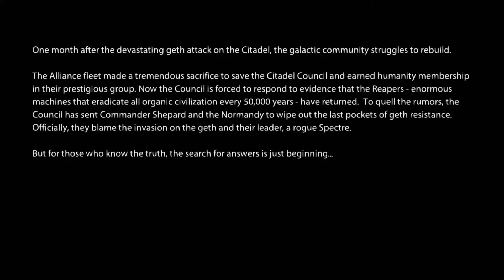Mass Effect 2: Opening w/ ENB & Many Texture Mods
Intel i5 Haswell 4670
Nvidia GeForce GTX 770
Asus Maximus VI Hero

Male Shepard Sentinel - 90% Renegade. The point of this playthrough and video series was to use as many mods as I could to make the game have a completely different look.
Thanks to all the modders who took the time to create these.
ENB: - Back to Darkness Mod by MrChowderClam
MODS USING TEXMOD:
Miranda Ultra Texture by Jean-Luc
Miranda Blonde + Tan by JMcPain
Garrus Ultra Texture by Jean Luc
Garrus Mercenary Armor by Dark Muffin
Garrus Mercenary Helmet by Dark Muffin
Jacob Ultra Texture by Jean-Luc
Jacob- teal no cerberus logo by godlovesninjas
Mordin Ultra Texture
Mordin Black/Grey Standard Armor by HCS01
Grunt Ultra Texture by Jean-Luc
Grunt Blue with Hex Camo by N7boogie
Thane Ultra Texture by Jean-Luc
Marked Thane (Tatoos) by Dark Muffin
Jack Ultra Texture by Jean-Luc
Jack Alt. Green Merc Outfit
Tali Ultra Texture by Jean-Luc
Tali White/Purple/Blue Standard Armor by Mr. Kusy
Samara Ultra Texture by Jean-Luc
Samara Standard Heavy Armor White/Black by HCS01
Legion Ultra Texture by Jean-Luc
Purple/Gold Legion Kikaimegami
Zaeed Ultra Texture by Jean-Luc
Zaeed Standard Armor Black by BianoAngelo7
Kasumi Optimized by Jean-Luc
Kasumi Shades of Gray(no lip makeup) by Rilan
Liara Continuity Texture by Rilan
Kelly/Female Crew Lingerie by Apogee777
Illusive Man White Suit by N7boogie
Prothean Collectors by N7 Boogie
Anderson Texture
Joker Texture
Ashley Texture
Black Aria Cerberus Outfit
Wrex Texture
Morinth Armor Red by tacothegreat1945
Black Crew Suits by Atoom
Black Scientific Suit by Atoom
Black Red Clothing by Darkice
HD Normandy by BiancoAngelo7
UT-47 Kodiak Shuttle Arrival DLC by Darth Hencock
Stars in High Resolution by Smarteck
Chipped Steal(Briefing Room Table) by Darkice
Normandy Floors Black by Darkice
Map v1.2 (Galaxy Map) by Darkice
Star Wars Bedding for Captain's Cabin by Sundance
Normandy SR-2 Main Menu
Mission Logo Punch by Darkice
Hanar Texture
Keepers Texture
Elcor Texture
Colonists Texture
N7 Armor Male by Jean-Luc
N7 Armor Tintmap Fix by Ottemis
N7 Armorpack by Ottemis
N7 Helmet by Ottemis
N7 Full Armor Set by Ottemis
Shepard Alliance Officer Uniform Green by Sundance
Terminus Armor Complete by Darkice
Inferno Armor Marpat Texture by Sundance
Black Collector Armor by BianoAngelo7
Shepard Sentry reTexture by -=FarShot=-
Black Mattock by Atoom
Black Stock Weapons by Atoom
Black Stock Heavy Weapons by Atoom
Black Locust by Atoom
Phalanx re-skin Green by godlovesninjas
White Crosshairs ny BiancoAngelo7
Eyes in HD by Darkice
Paperwork by Darkice
Mass Effect 1 Object Selector by ELE08
Steam Blue Scars by SteamPunks